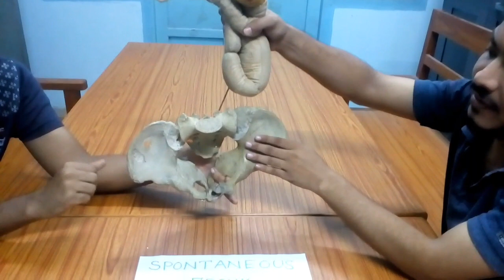Breech delivery mechanism of labor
This is a video on Spontaneous delivery of  Frank Breech by Avishek Layek, Arkaprabha Chattopadhyay and Dyuti Deepta Rano. Let us know ur views and suggestions in the comments
Thanks Urmimala for the dummy foetus and pelvis.